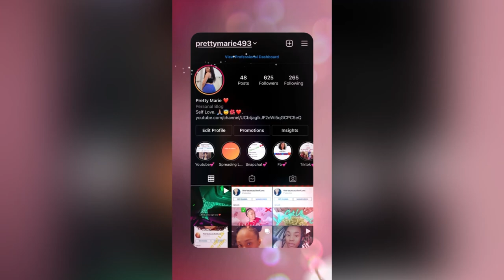Wig Install Tutorial | TheTaylorVictoriaCollection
Hey Fam! I’m gonna show y’all how I Install my wigs. Enjoy ❤️￼￼

What you’ll need:
Metal rat tail comb
Wig glue
Blow dryer
Wig cap
Foundation (optional)
Got2bglued freeze spray
Hair clips
Toothbrush(optional)
Edge control(optional)
Mouse(optional)
Hot comb(optional)
Spray bottle(optional)

Hair by:

13x6 20in Body Wave

Musician: Philip E Morris